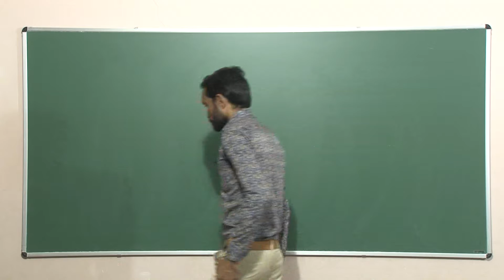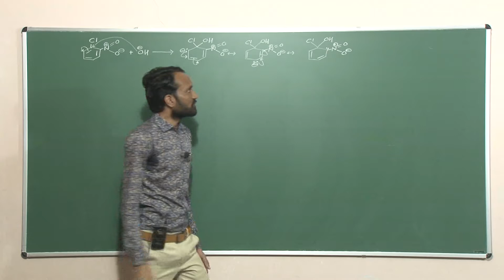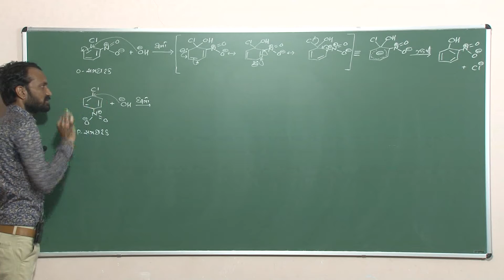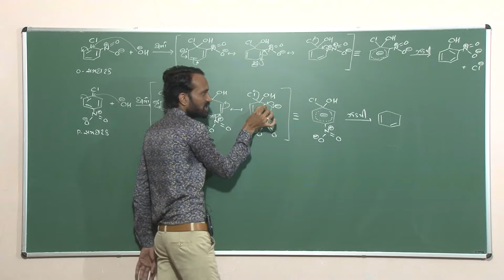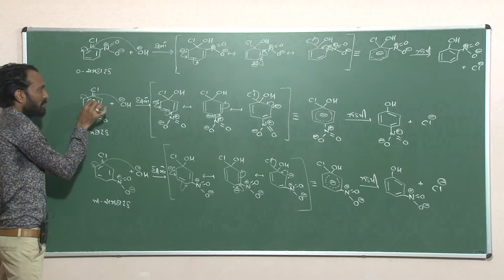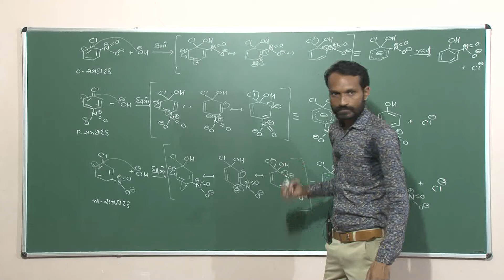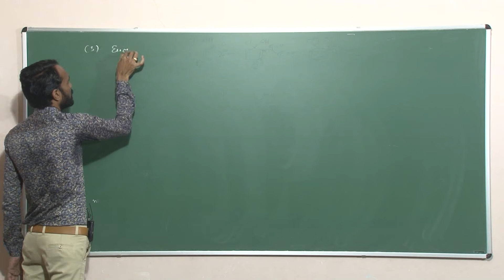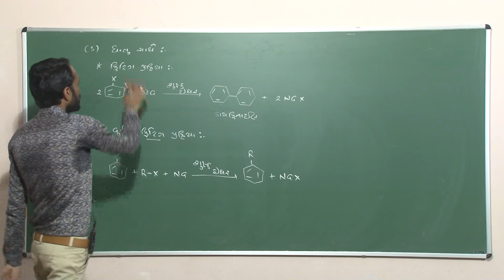12 Sci | Chemistry | હેલો આલ્કેન અને હેલો એરીન સયોજનો | Part-9 | 15/08/2020